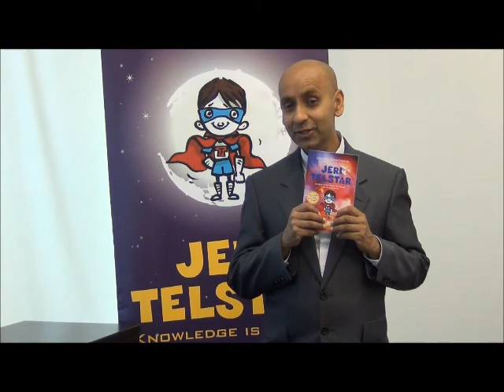Julie Losmithgul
A message from Nury Vittachi for Julie Losmithgul - Winner of the Jeri Telstar Writing Competition 2012, 7 to 9 yrs category in Thailand!